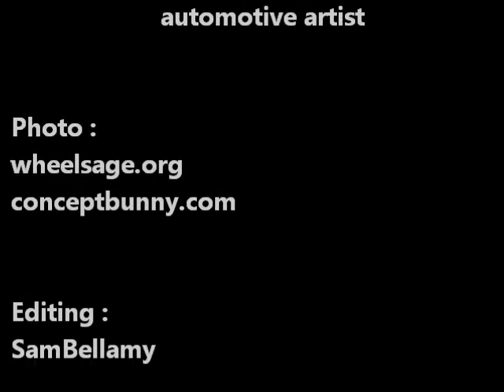Tribute to Serge Bellu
Automotive Artist

All the photos are published for disclosure use only

Editing :
SamBellamy